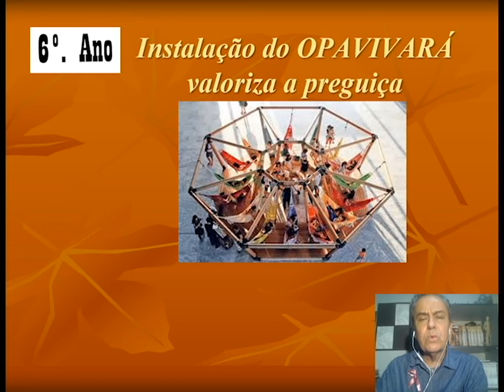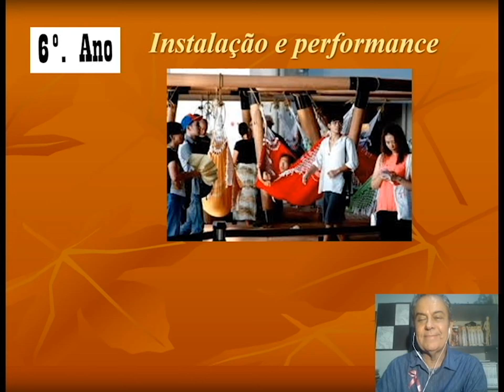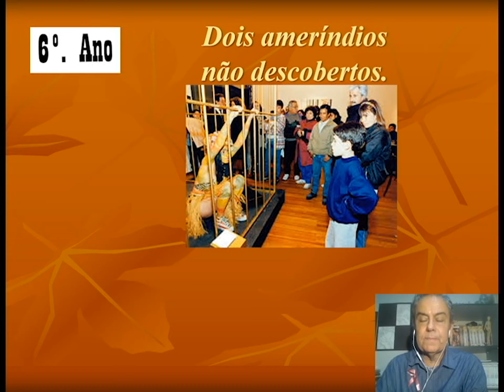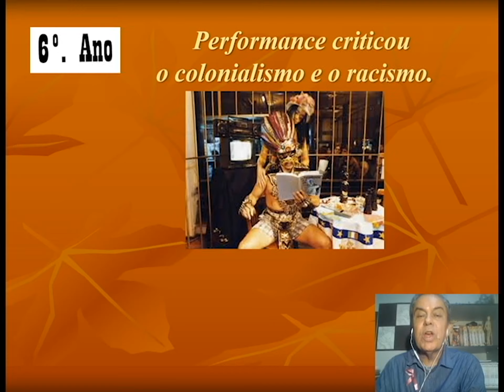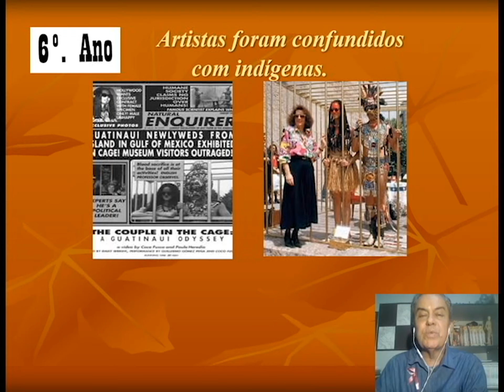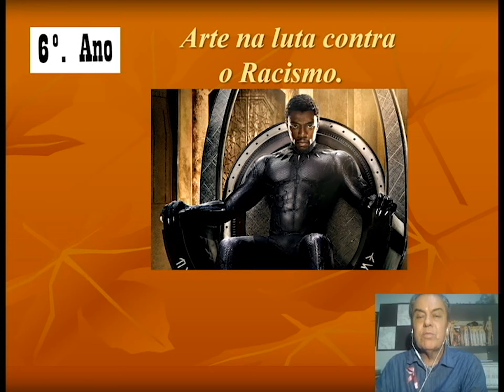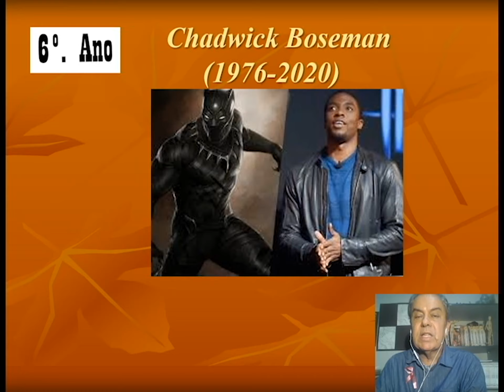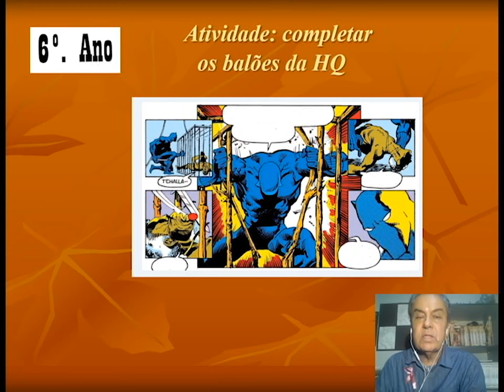6ºANO ARTE 30 10 2020 14H30